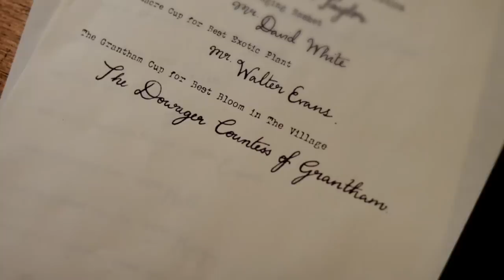The Dowager Learns to Share | Downton Abbey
While the village prepares for the annual flower show, Isobel once again finds herself in conflict with Violet over how the competition is judged. Violet has dominated the show for years and Isobel fears that it may be down to her position. In the end, Violet gives her trophy to Bill Molesley whose roses were worthy of a win.

From Season 1 Episode 5: As the village prepares for the annual flower show, Isobel finds herself in conflict with Violet about who should win. Meanwhile, Lady Mary is introduced to a new potential suitor, but she is starting to take interest in Matthew.